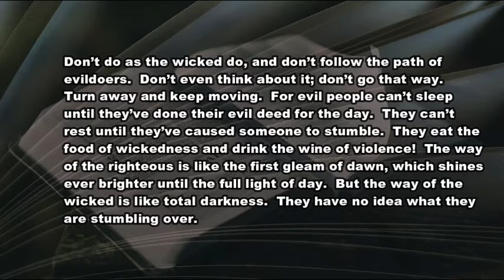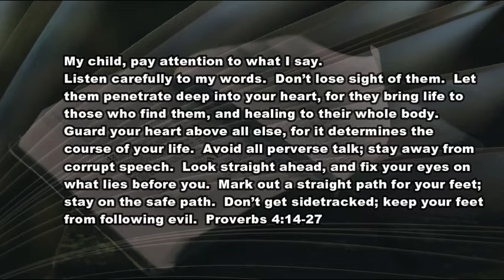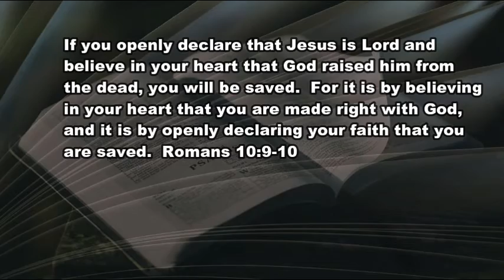1 13 21 When the Killing is Done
Reputation is what others think of you; character is what you are when no one is looking.